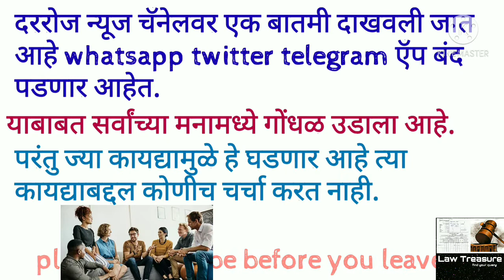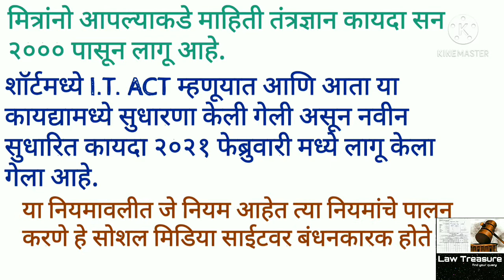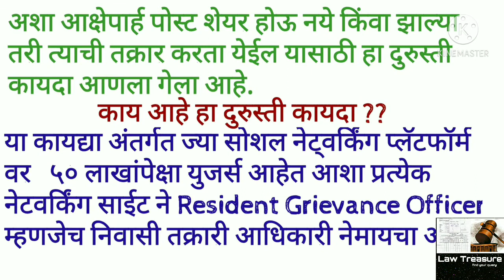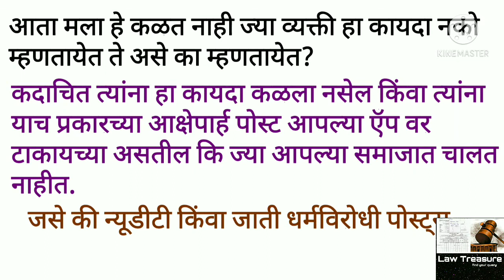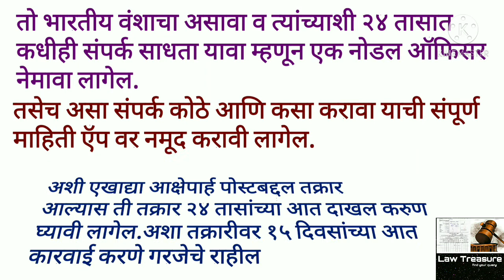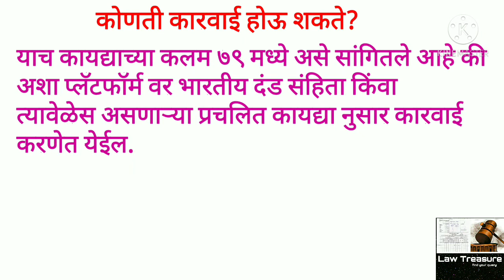काय सोशल मिडिया साईट बंद होणार आहेत ? Will social media ban India?|facebook,whatsapp ban|lawtreasure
काय सोशल मिडिया साईट बंद होणार आहेत ? Will social media ban in India ?|facebook ban|whatsapp ban|
will social media ban in India due to new central regulation like Information Technology Rule 2021,
Information Technology Rule 2021 will affect the user policy of every social networking platform.
in this video i am gonna share you what exactly will happen so watch video without skipping.